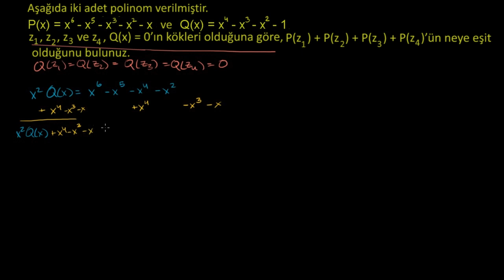2003 AIME II Sınav Soruları: Problem 9 (Matematik) (Eğlenceli Matematik)